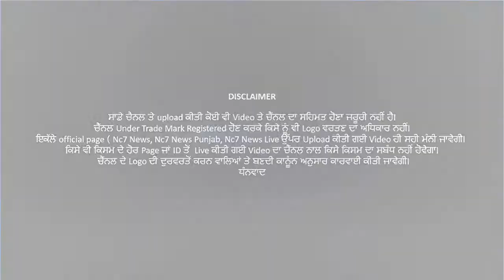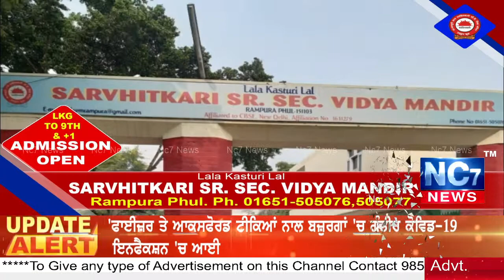Mohali || IPL Update || Punjab || Punjabi News || Captain Amrinder Singh || Nc7 News